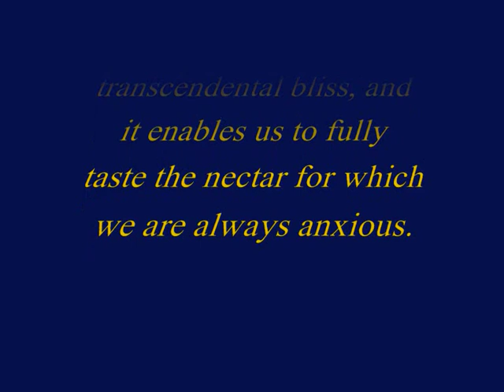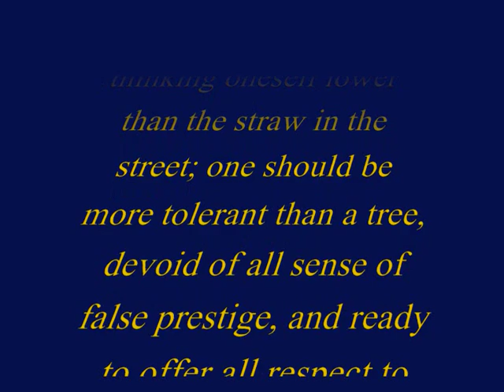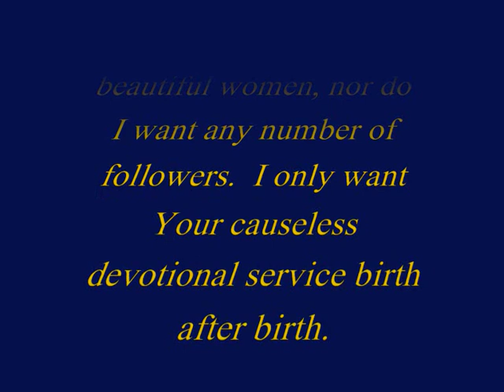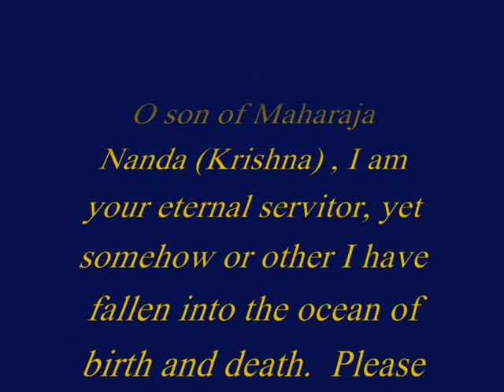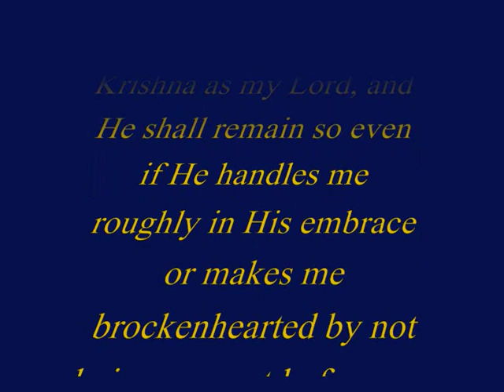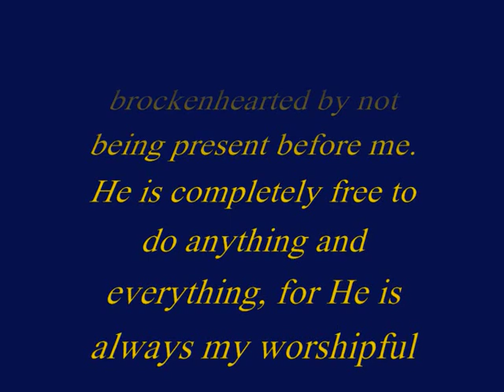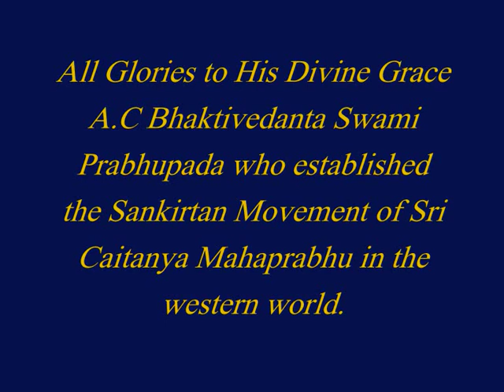Sri Sri Siksastaka ~ Srila Prabhupada:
Lord Caitanya Mahaprabhu left only eight Slokas of His instructions in writing, and they are known as The Siksastaka.  All other literatures of His divine cult were extensively written by the Lord's principal followers, the six Goswamis of Vrindavana, and their followers.  The cult of Caitanya philosophy is richer than any other, it is admitted to be the living religion of the day with the potency for spreading as visva-dharma, or universal religion.